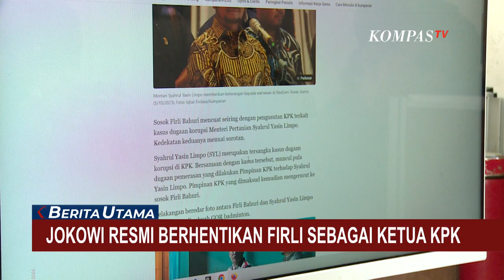Jokowi Resmi Tanda Tangani Keppres Pemberhentian Firli Bahuri sebagai Ketua KPK